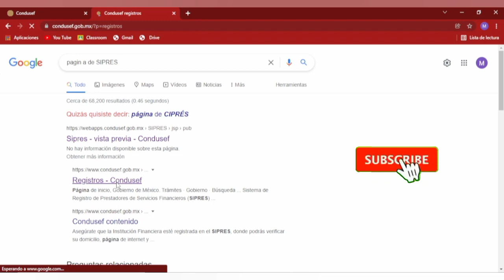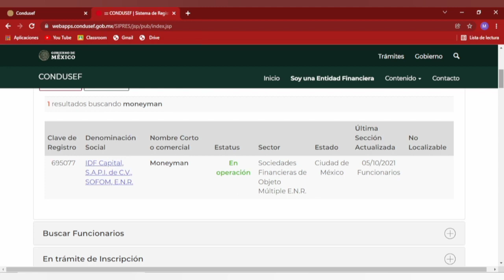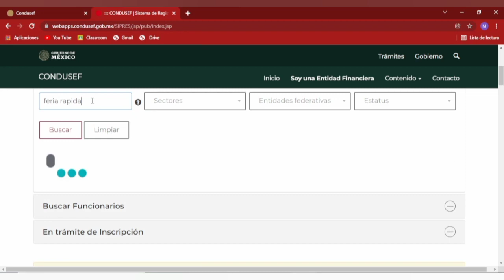¿CÓMO SABER SI LAS APPS DE PRESTAMOS SON LEGALES? 🤔🤔2024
HOLA AMIGOS Y AMIGAS DE YOU TUBE EL DIA DE HOY LES MOSTRARE COMO SABE SI LA APP DE PRETAMOS EN LA QUE CONFIAS ES LEGAL.🤔🤔 2

🟢*GRUPO DE FACEBOOK*   Publica los que sabes de los Programas del Gobierno